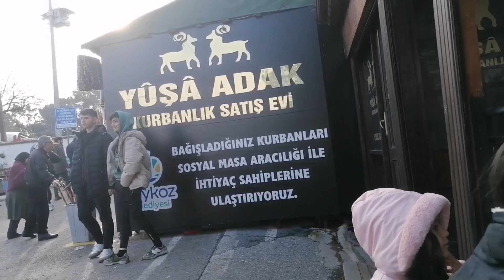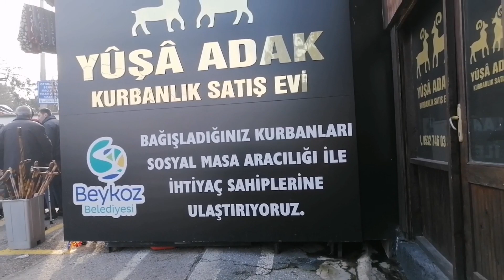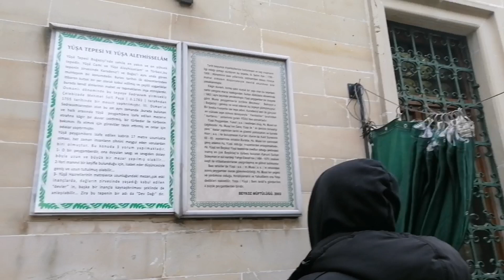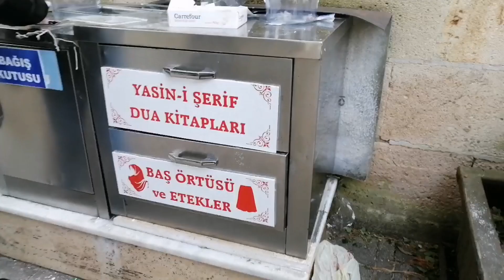Çocuklarla Yüşa Hz. lerini ziyaret ettik ve sulu köfte yaptık